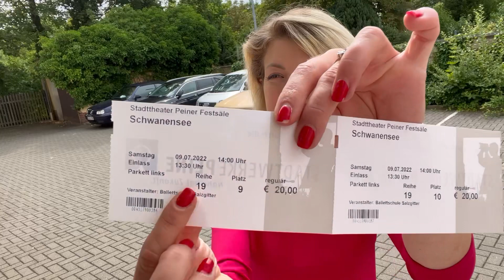ВЫХОДНОЙ В ГОРОДЕ PEINE NIEDERSACHSEN